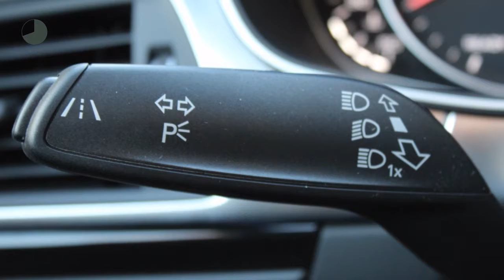Audi A6 3.0TDI 326pk Competition | Pano | Luchtvering | Adaptieve cruise